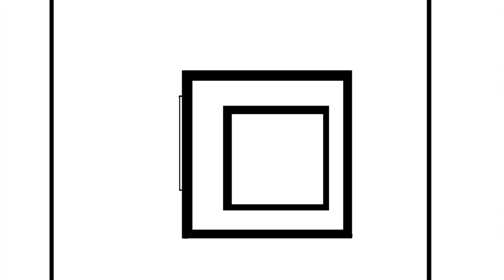Violet Fall "Aarhus" Image Movie from "Seashore Fragments" PFCD45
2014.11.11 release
Violet Fall "Seashore Fragments" PFCD45

「現代的なテクスチャーの内に秘めた深い音楽性には何編かのシーンをみる。東欧のようなほんの少しエキゾチックな空気感に心うたれ、まるで質の高い単館映画を見ているようだ。洗練された音楽に、特別な心地よさを得たんだ。」no.9

「おもちゃ箱をひっくりかえしたらカリンバと小さなキーボードだけが出てこなかった、箱の中を覗き込んでみると…、みたいな物語を(勝手に)思い描きながら聴くのもまた一興です。」西村 尚美 / Inner Science

「一聴して、ヨーロッパの乾いた風と美しい街並を思い出しました。現代的なサウンドですが、なぜかとても古典的な印象を届けてくれます。とっておきのBGMとして、手元に持っておきたい一枚です。」KASHIWA Daisuke

「芯を堅く掴みながらも舞台を自由に駆け回る細やかにみずみずしくトリートメントされた音達から届く、ほどよくノスタルジーをドロップさせた『VioletFall』シアターへの招待状。」Vegpher (Keiichi Sugimoto）

「確かな音像と豊かな表現力をもつシンガー。一朝一夕ではできない楽曲群だと思います。」mergrim

◆Tracklisting
01. Coming Back
02. Aarhus
03. And Here We Are Again Another Sunrise
04. Violet Fall
05. Donny
06. You Go And I Stay
07. Drop It
08. The Train
09. Corals
10. On And On

イタリア出身でアムステルダムを拠点に活動するエレクトロニック・ミュージックのプロデューサーであるElisa Battiと、ドイツ出身でケルンを拠点に活動するヴォーカリスト兼キーボーディストのJenny Thieleによるユニット《Violet Fall》の1stアルバム。
共に2007年よりソロや様々なプロジェクトでの活動を経て意気投合、本作が完成しました。

テクノ～ミニマルを中心にしつつコンテンポラリー・ミュージックにもその手腕を発揮するElisaと、様々なスタイルを軽々と行き来する才能の持ち主Jennyによるサウンドは、ヨーロッパの持つ正統的なクラブ/ダンス・オリエンテッドな雰囲気でありつつも《Violet Fall》ならではの壮大さとオリエンタルな洗練さ、またベース・ミュージックの香りをも合わせ持ち、流麗かつエレガントにして耽美。

グリッジとミニマルが印象的なオープニングのインスト曲「Coming Back」、JennyのボーカルとElisaのプロダクションが光る「Aarhus」やロック・テイストの「And Here We Are Again Another Sunrise」から始まり、Mice ParadeやAmetsubを彷彿とさせるエンディング曲「On And On」まで、全編に渡り緻密かつ大胆に作り上げられた作品となりました。